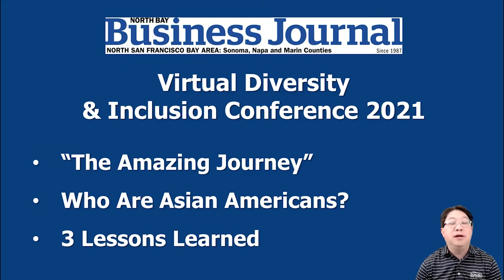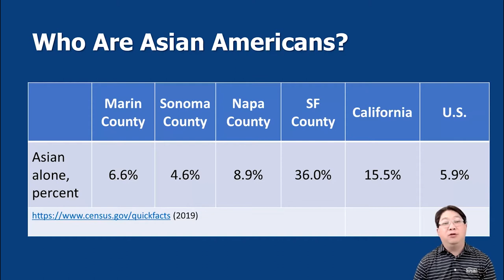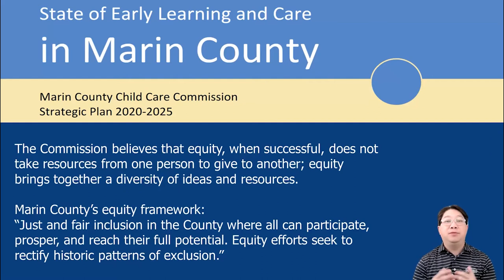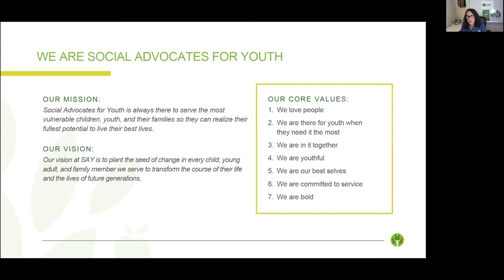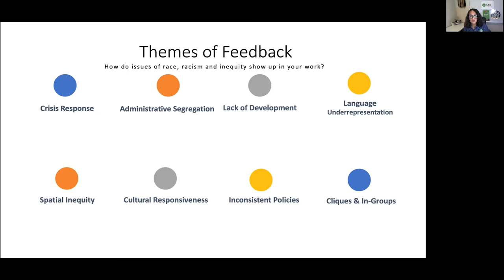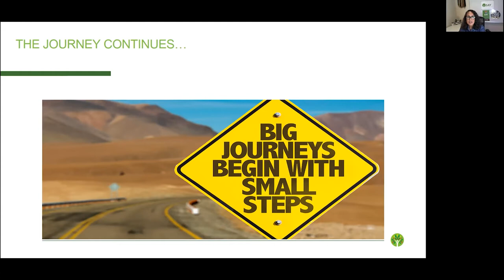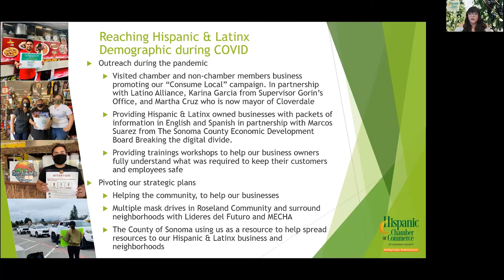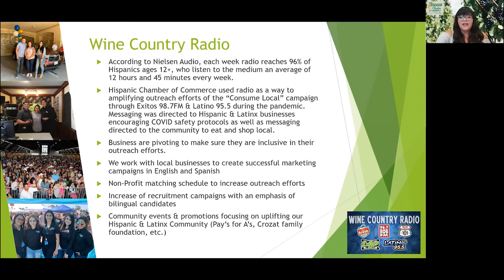Diversity, Equity & Inclusion Business Conference 2021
This conference will also highlight legal lessons and how to overcome challenges and gain customers in the Latino and Asian American communities.

Don’t miss out on important topics such as building a diverse workforce, and making diversity, equity and inclusion a priority in your workplace.

SPEAKERS:

Understanding the North Bay Asian American Community: Jason Lau, Ph.D., DSW., Interim Associate Dean, Senior International Officer, Sonoma State University

Turning Talk into Action: Anita Maldonado, Ph.D., Chief Executive Officer, Social Advocates for Youth

Reaching the Latino Community: Jackie Gonzalez, Vice President, Hispanic Chamber of Sonoma County

Break Your Unconscious Bias: Sejal Thakkar, Esq., Chief Culture Officer, Personnel Perspectives